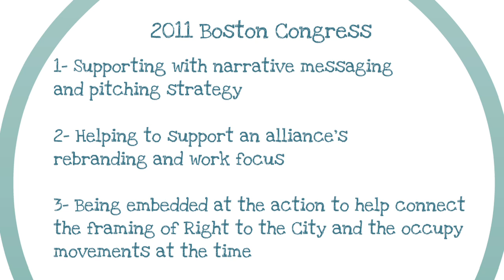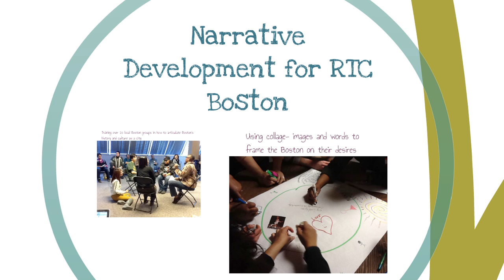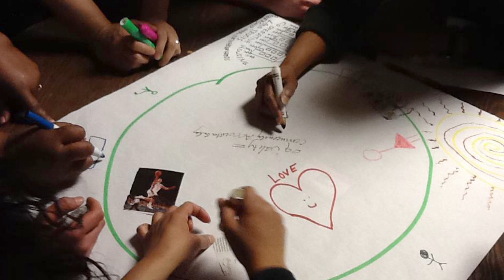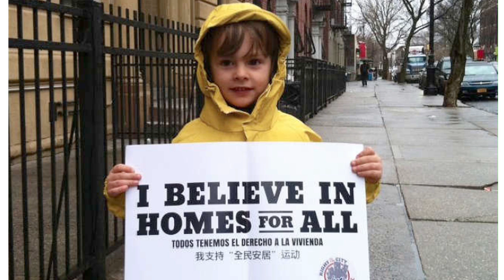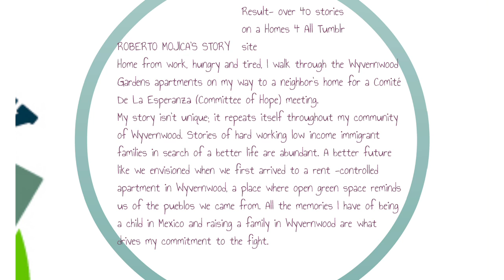Leadership Development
Lenina Nadal of Right to the City Alliance: Highlights from work since 2011, including training, embedded support to bring racial justice into the occupy narrative, the Bank VS America meme and action which yielded international media attention including 930 press hits ... Why do we need to invest in narrative? "It really helps to fight the battle of ideas which helps us to concretely win policy, gain exposure, and at the same time, create the world we want to live in." http